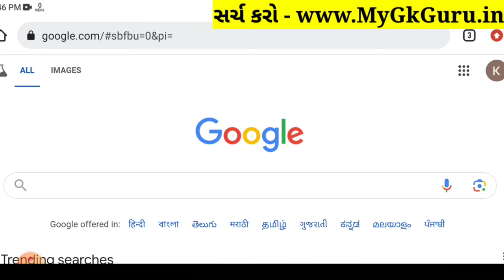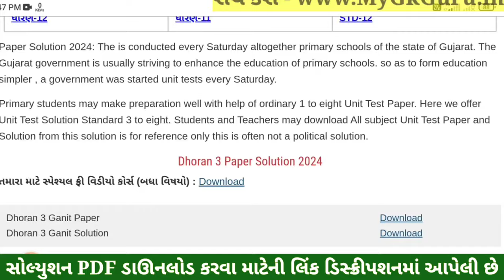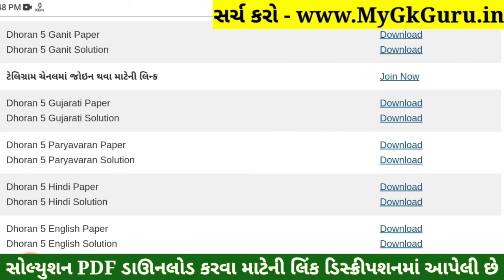Dhoran 5 Gujarati Paper Solution 2024 STD 5, Std 5 Gujarati Paper Solution 2024 40 Marks 17 October